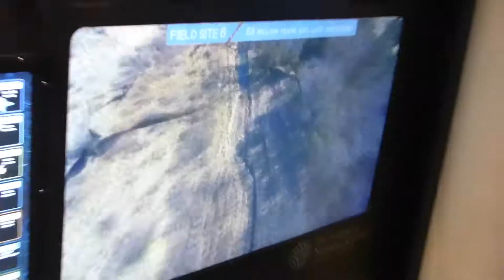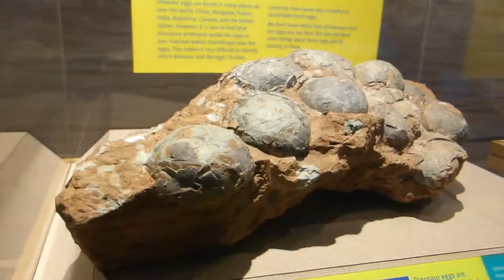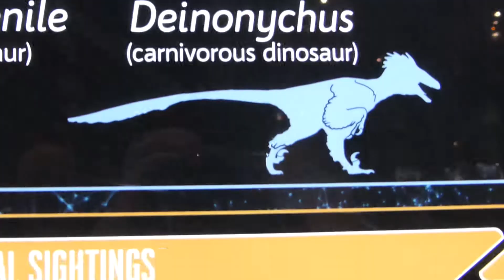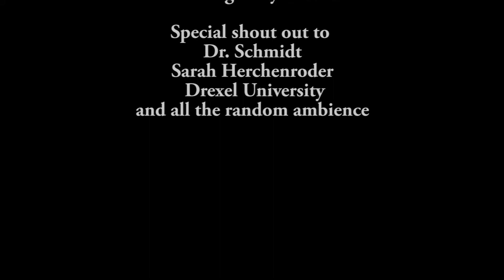Mesozoic Park: Evolution of Dinosaurs to Birds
This was one of my favorite projects that I made in high school :)

Class: Geoscience
Program: Adobe Premiere Elements